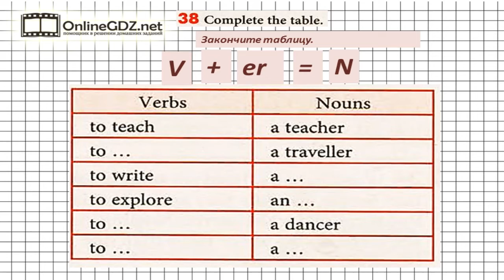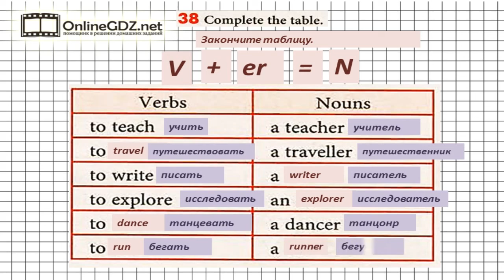Unit 1 Section 2 Задание №38 - Английский язык "Enjoy English" 6 класс (Биболетова)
В упражнении 38 нужно поработать со словообразованием. Мы будем получать из глаголов существительные, обозначающие профессию и хобби людей. Для этого к глаголу необходимо прибавить суффикс –er. А подсказкой для вас будет наше видео с решением!